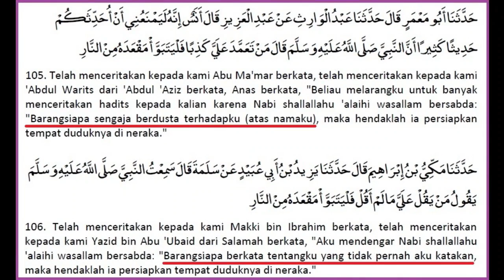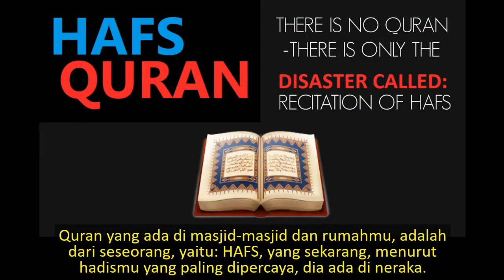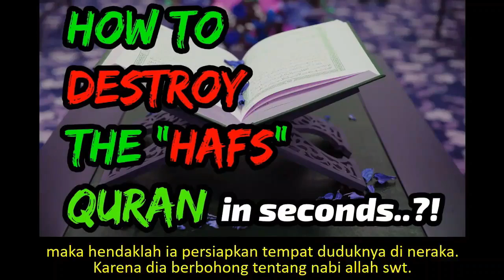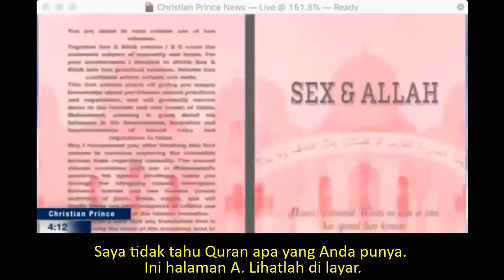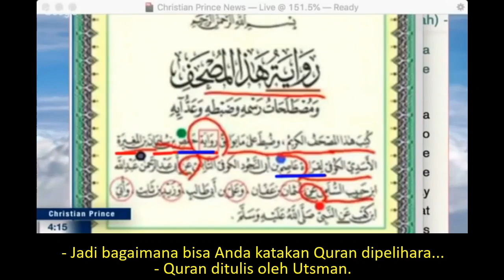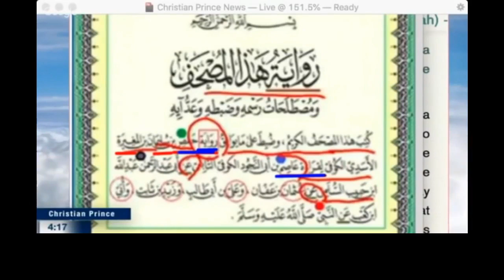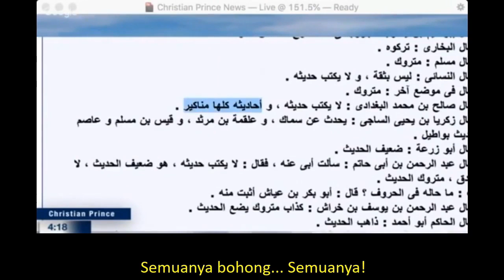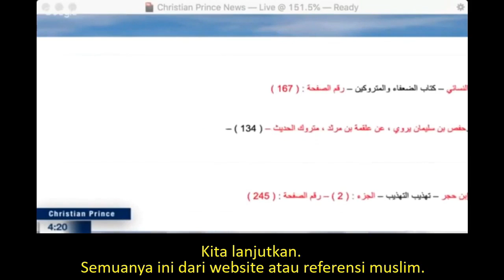Mengapa Hafs? ~ seorang penipu, pembohong, plagiator, dan seorang yang tidak dapat dipercaya ~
Terjemahan video Rob Christian dan Christian Prince membahas figur Hafs yang ternyata adalah seorang, penipu, pembohong, plagiator, seorang yang tidak dapat dipercaya dan yang hadisnya ditolak (matruk). Bagaimana orang seperti ini yang dipilih sebagai orang yang bacaannya dijadikan Quran oleh lebih dari 90% muslim di seluruh dunia?? Bahkan menurut salah satu hadis yang sangat terkenal dan terpercaya, orang seperti Hafs yang berbohong tentang Muhammad, yang mengatakan sesuatu yang tidak pernah dikatakan Muhammad, tempatnya adalah di NERAKA!!

Apa kata para ulama tentang Hafs:

* Al-Nisai: “Ditolak” dan “Tidak dapat diandalkan, dan riwayatnya tidak ditulis”

* Ibn Hanbal, seperti dilansir Ibnu Abi Hatim melalui Abdullah: “Riwayatnya ditolak”

* Ibn Hanbal, seperti dilansir Al-Dhahabi: "Yahya Al-Qattan meriwayatkan kepada saya: Shu'bah menyebut Hafs bin Sulaiman dan berkata bahwa dia biasa mengambil buku orang dan memusnahkannya, Hafs mengambil buku-bukunya dan tidak pernah mengembalikannya."

* Ibn Mu'in: “Tidak dapat diandalkan” dan, seperti yang diceritakan oleh Al-Saji, “Hafs dan Abu Bakar (bin Ayyash) adalah orang yang paling berpengetahuan tentang qira'ah Asim, dan pembacaan Hafs lebih baik dari pada Abu Bakr, tapi dia pembohong dan Abu Bakar jujur "

* Al-Darqutni: "Hadisnya lemah"

* Ibnu Hajr: “Hadisnya ditolak, padahal dia adalah pemimpin qiraat”

* Abu Hatim: " Hadisnya ditolak, dia tidak jujur"

* Ibnu Kharash: "Pembohong, memalsukan hadis"

* Ibnu Uday: “Umumnya hadisnya tidak dilindungi”

* Ibn Hibban: "Dia mengubah sanad transmisi, dan membuat sanad untuk yang mursal, dan dia biasa mengambil buku-buku orang dan memusnahkannya, dan meriwayatkannya tanpa pernah mendengarnya."

* Ibn Al-Madini: “Hadisnya lemah”

* Salih ibn Mohammad: "Hadisnya tidak tertulis, dan semua hadisnya dapat disanggah"

* Al-Saji: “Dia meriwayatkan dari Sammak dan hadis lainnya yang tak berdasar”

* Abu Zar'ah: "Hadisnya lemah"

Time stamps:

00:00 Start
00:25 Rob Christian - Bagaimana menghancurkan Hafs dalam hitungan detik
04:30 CP membahas Islam yang tidak punya manuskrip Quran, hanya sekedar "bacaan"
10:17 CP membahas siapa Hafs menurut ulama2 besar muslim

Love Yahweh Your God, Love Others
Love Moslems, let's bring them home